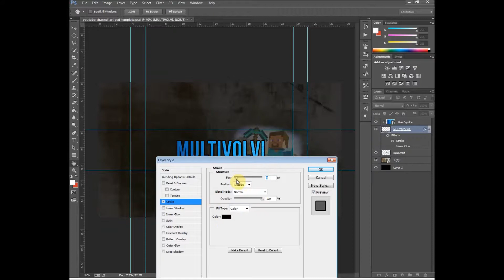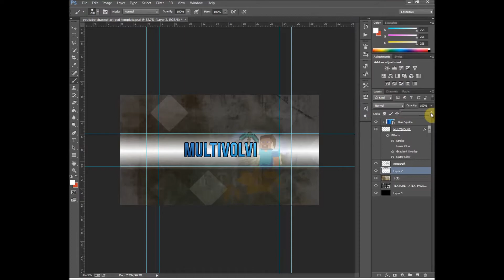Speedart - Multivolvi One-Channel Background Design (The Design Prodigy)